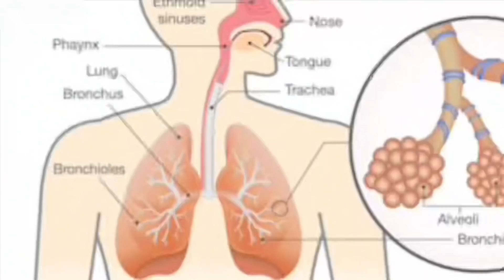GCSE PE paper1 revision- respiratory system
In this video we look at the pathway of air and how the alveoli assist in gases our exchange.

Ever wondered how you can use a tree to revise?!! Well here you go.